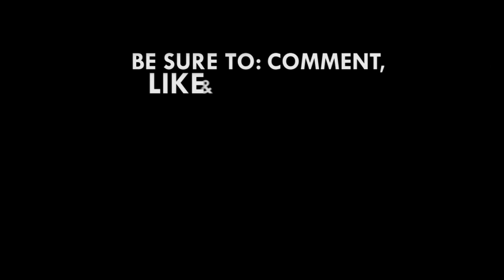Memorial service held in honour of late Amissah-Arthur